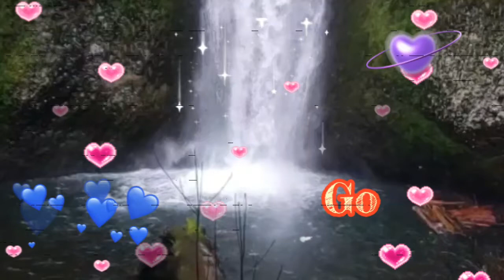Good morning status ❤️ whatsapp status video ❤️song